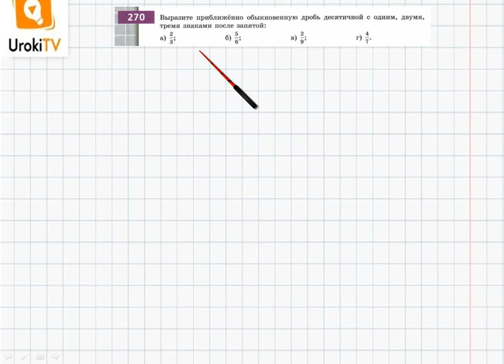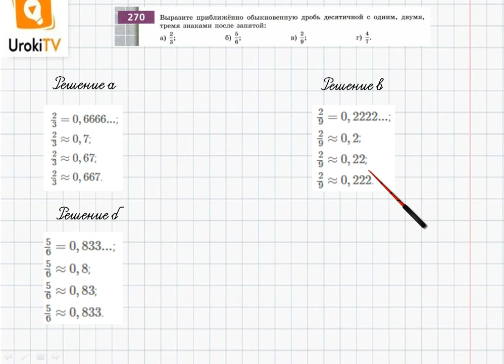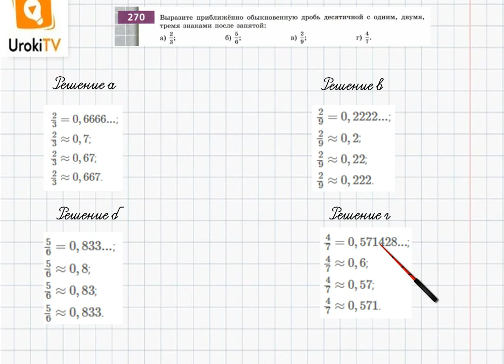Упражнение №270 §16. Округление десятичных дробей - ГДЗ по математике 6 класс (Бунимович)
В данном номере выражаем приближенно обыкновенную дробь десятичной с одним, двумя, тремя знаками после запятой.